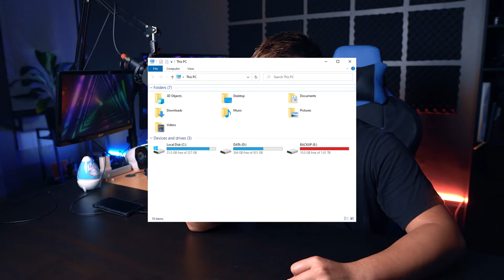Cara Pengurusan Storage Sebagai Videographer/Youtuber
Dalam video kali ini aku berkongsi cara bagaimana aku uruskan footage aku yang dah melimpah ruah tu, sekali shoot dah makan 10GB - 20GB lagi-lagi bila dah zaman 4k ni.